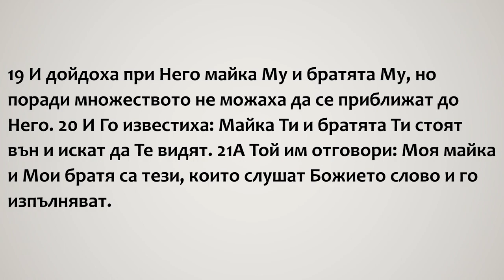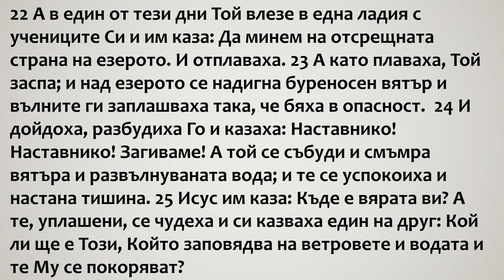Привилегията да си в нозете на Исус Христос